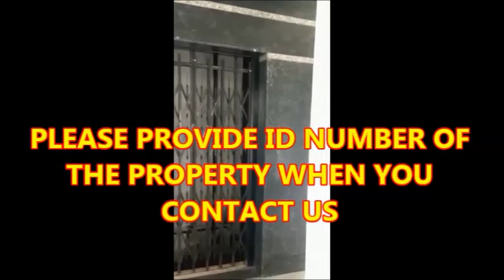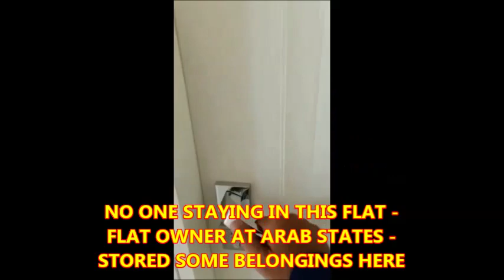3 BHK FLAT FOR SALE - 1723 SFT - ID - 135